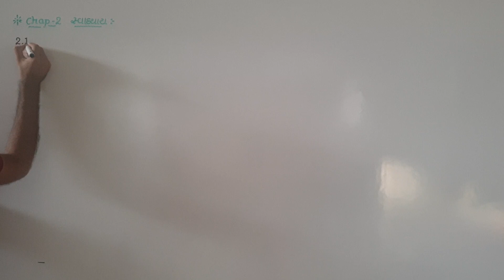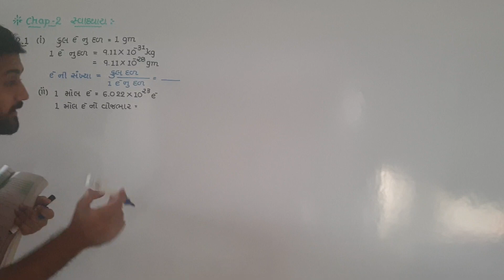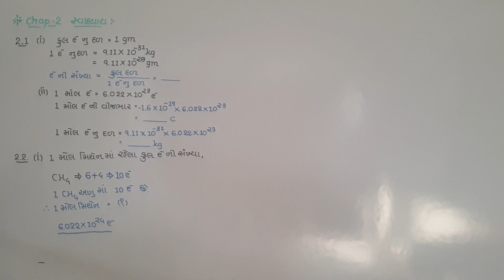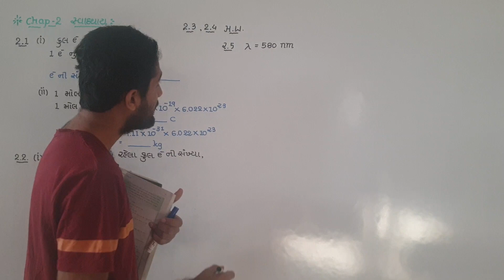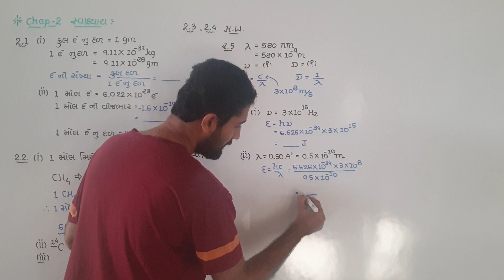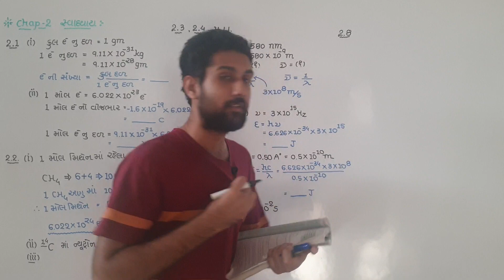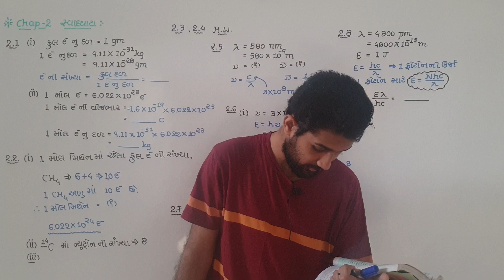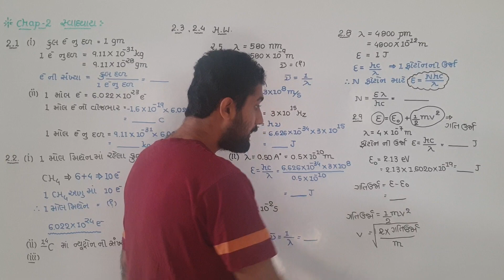11th-Chemistry chap.2 lec.25(Gujarati) by sarthak Raval